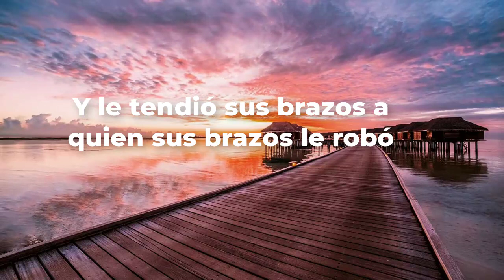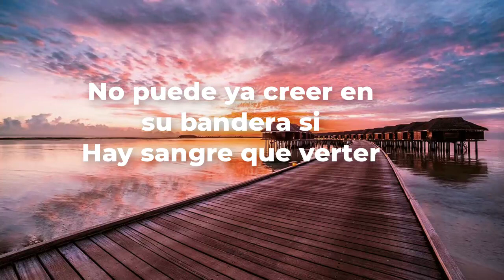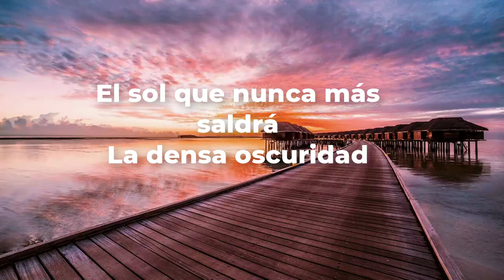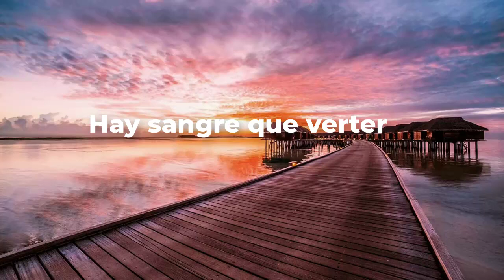Laura Pausini - Donde El Aire Es Ceniza ( Letra + vietsub )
▶️Letra :

Crónica del día en que el águila voló
Donde el aire es ceniza en el confín
Historia de ese niño que el águila encontró
Y le tendió sus brazos a quien sus brazos le robó
Así un soldado confesó
De cómo el cielo oscureció
En tierra lágrimas lloró
Gritando su dolor
¿Qué significa libertad?
¿Qué puede ser tener piedad?
No puede ya creer en su bandera si
Hay sangre que verter
Que verter
El águila no duerme ya
Sus héroes mató
Lleva a gala las estrellas que ganó
Pero el niño es huérfano de casa y alegría
Por lo indiferente que
La guerra puede ser
De cómo el tiempo se paró
La tierra lágrimas lloró
Granizo derramó
¿Qué significa la verdad?
¿Qué significa libertad?
El sol que nunca más saldrá
La densa oscuridad
¿Qué puede ser vencer por tu bandera?, si
Que verter
Dime dónde está la libertad
Libertad

● Comparte esta canción con tus amigos: (Enlace de video)
✔ Fotos y música en su poder
✔ Este video está completamente hecho por fanáticos. Si usted (el propietario) desea eliminar este video, comuníquese con nosotros directamente antes de hacer cualquier cosa. Lo retiraremos con cuidado.
Sus mejores canciones
los mejores exitos
Sus Mejores Canciones
Sus Exitos Romanticos
Grande Exitos
Baladas romanticas
Baladas de amor
Baladas romanticas 80 y 90
Viejitas pero bonitas
▶️Tracklist: